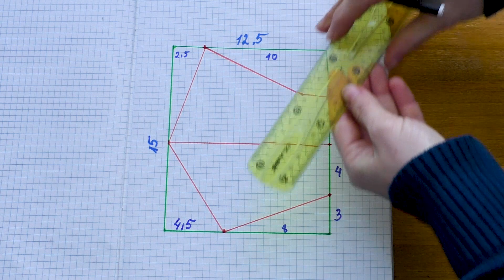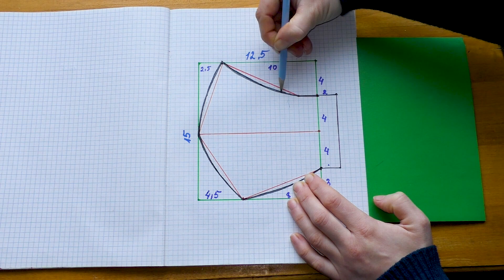Медицинская маска анатомической формы